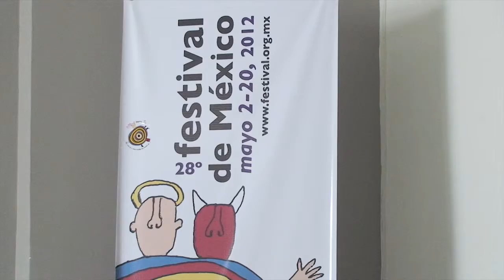Entrevista Gerardo Estrada por Hugo Marroquín para festivalesmx. Parte 1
Gerardo Estrada es director del fmx Festival de México, en esta primera parte de la entrevista realizada por Hugo Marroquín, editor del portal festivales.mx se habla sobre política cultural y festivales.